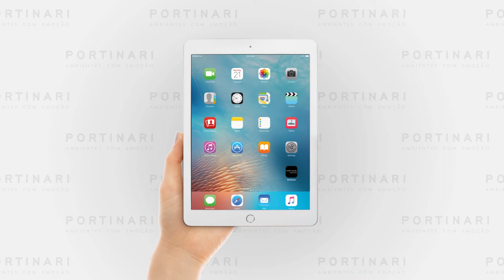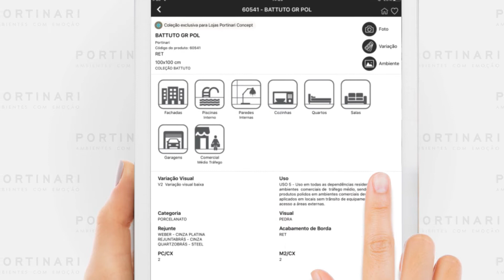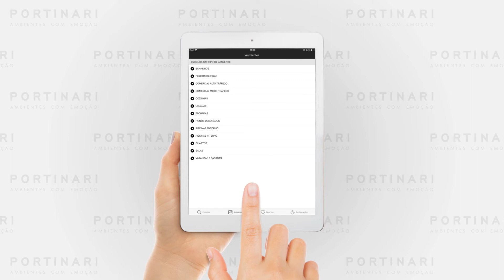Aplicativo Guia de Uso Portinari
Você já conhece o Aplicativo Guia de Uso Portinari? Este aplicativo foi desenvolvido para facilitar a busca por produtos e auxiliar na hora da especificação. Disponível para Download em IOs e Android, é uma ferramenta simples de usar e que você pode levar a qualquer lugar.